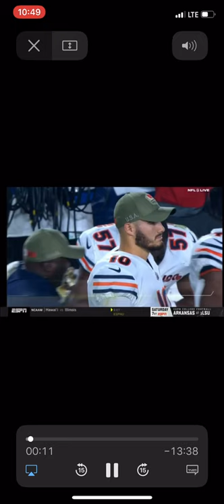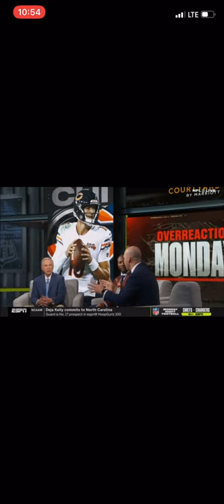Ryan Clark says “overaction with Mitchell Trubisky being bentched on SNF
Ryan Clark says “overaction with Mitchell Trubisky being bentched on SNF with the loss against the LA Rams. He was injured. “Mitchell Trubisky bentched” “Mitchell Trubisky” “Trubisky injured hip”